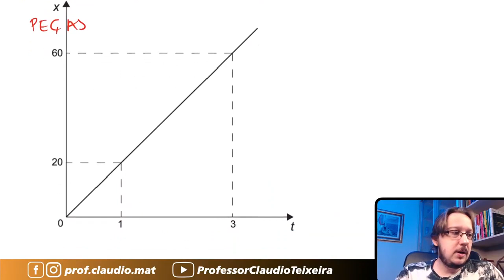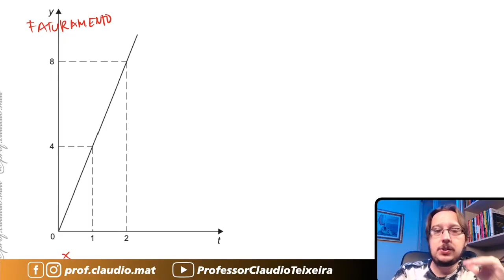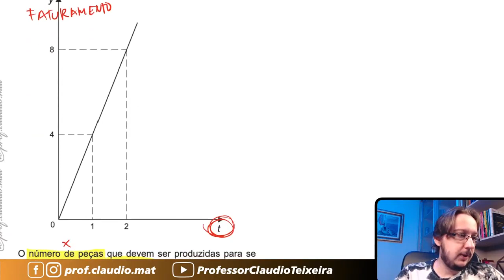ENEM 2018 || Função Afim || A quantidade x de peças, em milhar, produzidas e o faturamento y, em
▬▬▬▬▬▬▬▬▬▬▬▬ Seja Membro ▬▬▬▬▬▬▬▬▬▬▬▬

▬▬▬▬▬▬▬▬▬▬▬▬ Cursos ▬▬▬▬▬▬▬▬▬▬▬▬
🥇A preparação correta para você está aqui! 👇🏻

▬▬▬▬▬▬▬▬▬▬▬▬ Ebooks ▬▬▬▬▬▬▬▬▬▬▬▬
📝 Para você que gosta de muitas questões! 👇🏻

▬▬▬▬▬▬▬▬▬▬▬▬ Conteúdo ▬▬▬▬▬▬▬▬▬▬▬▬
Questão de Função Afim
A quantidade x de peças, em milhar, produzidas e o faturamento y, em milhar de real, de uma empresa estão representados nos gráficos, ambos em função do número t de horas trabalhadas por seus funcionários.
O número de peças que devem ser produzidas para se obter um faturamento de R$ 10 000,00 é